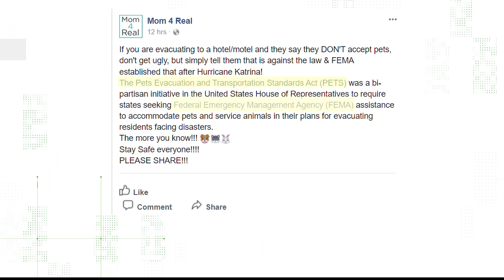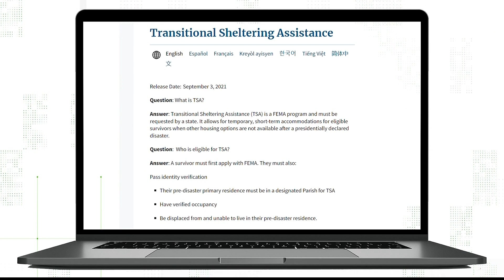Do hotels take your pets if you're evacuating during hurricane season?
Ultimately, hotels and motels are not required to take in pets during evacuation orders. Hurricane Ian is moving toward the west coast of Florida as a Category 3 storm with forecasters expecting it to strengthen into a Category Four. Its track shows the storm is moving eastward, with remnants expected to impact Georgia's coastline this week.

JOIN THE 11ALIVE STORMTRACKERS FACEBOOK GROUP: Nearly 10,000 metro Atlanta and north Georgia weather enthusiasts share their weather photos every day.

11Alive is Where Atlanta Speaks. We believe that news shouldn’t be a one-way conversation, but a dialogue with you. Join in, share your thoughts and connect with new perspectives.